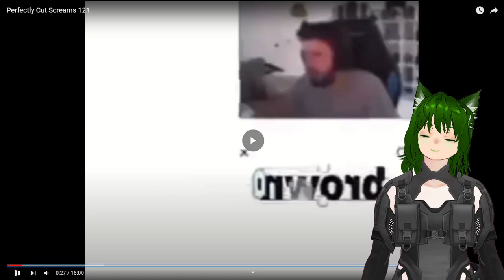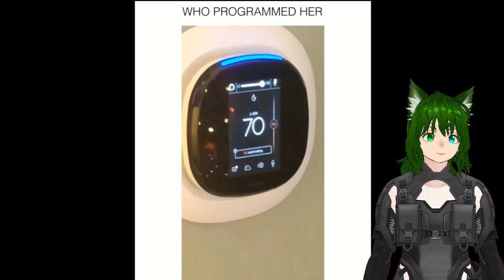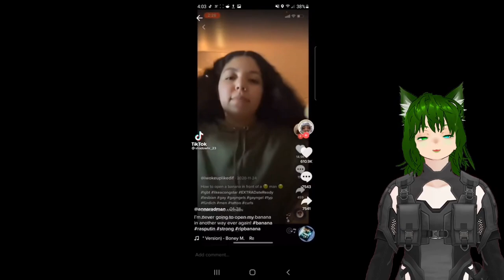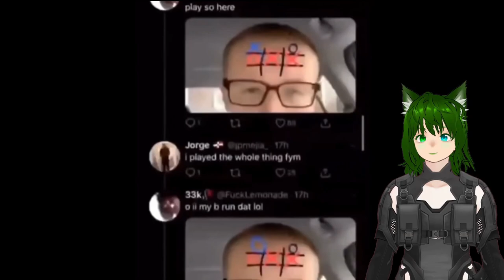Perfectly Cut Screams That Will Get You At The Gas Station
check out my twitter for funny memes and upload and stream announcements!